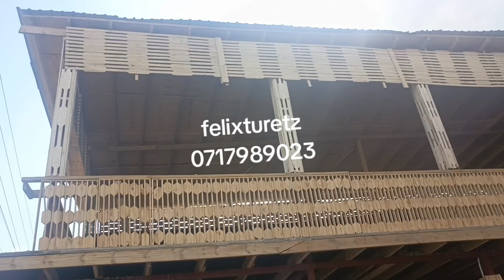Baa Ya Kisasa Yenye jiko la kisasa na enezo zuri kwa chakula na burudani Designed by felixturetz